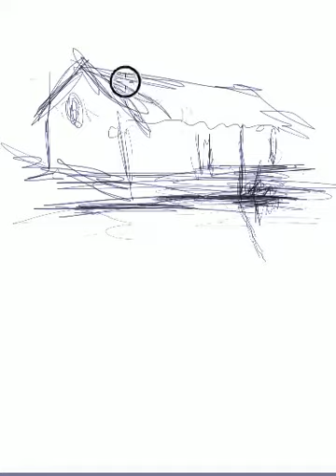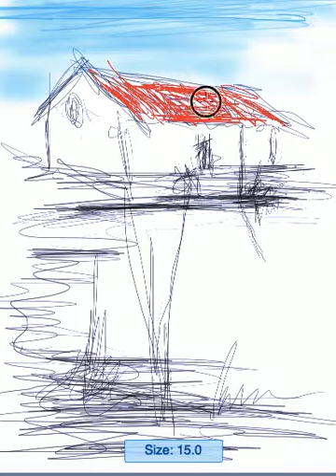How to Draw a landscape step by step easy Drawing for beginners.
Hi! I’m Ritesh Pathak. On my channel, you will find an Art video tutorial (sculpting- clay modeling, pop modeling, This video is about how to draw a landscape with the perspective line, color perspective,  how to draw water with less line, and shedding with a water character and study. this video helps to learn to draw landscapes in the portrait-size workspace. watercolor painting, acrylic on canvas painting, oil painting on canvas). I love teaching art and sharing my experiences with you.

Links:
Other videos link… .